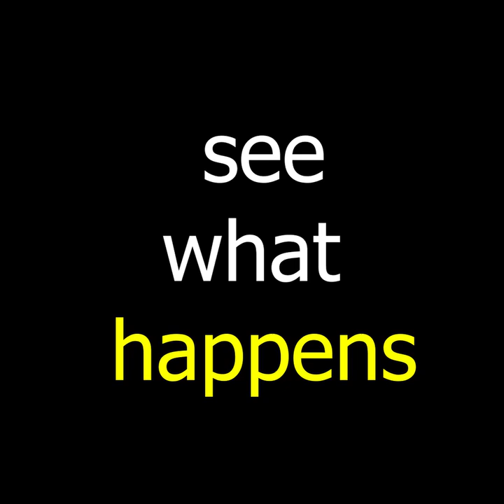23 September 2024